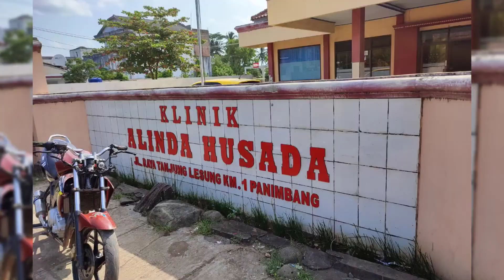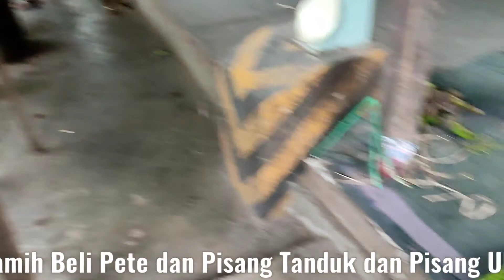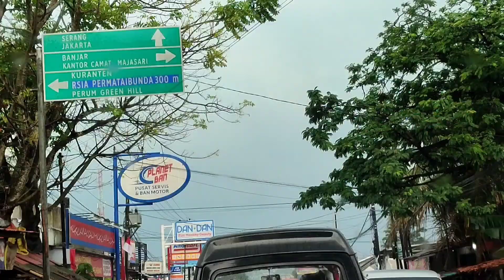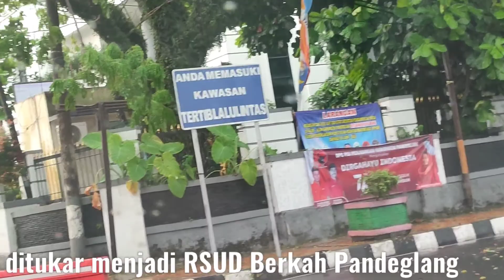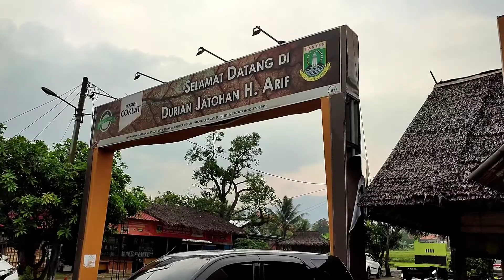Perjalanan Pulang dari Tanjung Lesung ke Tangerang melintas Kota Serang.